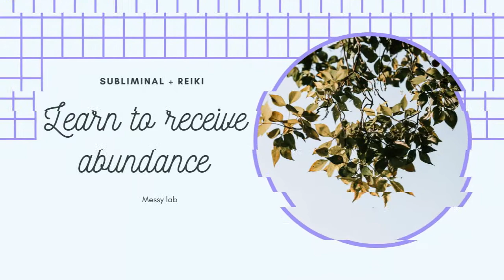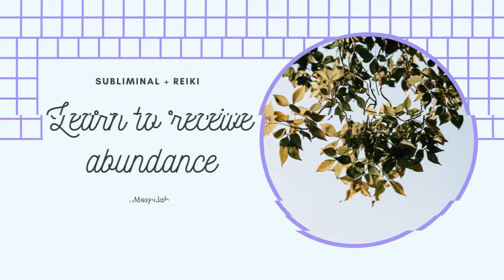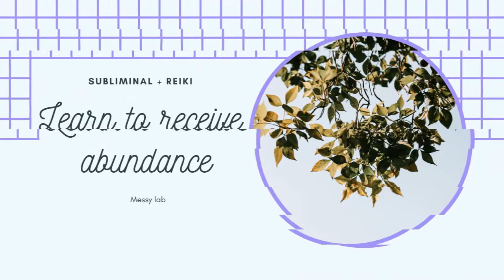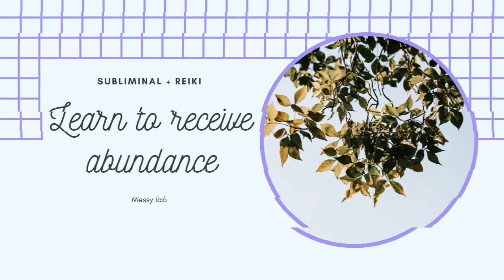Learn to receive abundance | subliminal + reiki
💮 Subliminal and energy work to receive abundance, resources, money in an easy way, more naturally, with gratitude. Learn to receive, so you are abundant, even if you were raised in a family, where resources were scarce. Learn to focus not only on physical side of life, but to fulfill spiritual needs as well to make make life truly abundant.

🌸 Affirmations:
-  I feel more and more abundant
-  it’s easier and easier for me to receive abundance
-  My life is a happy journey
-  It makes me happy to receive money for my work
-  It makes me happy to receive money and abundance